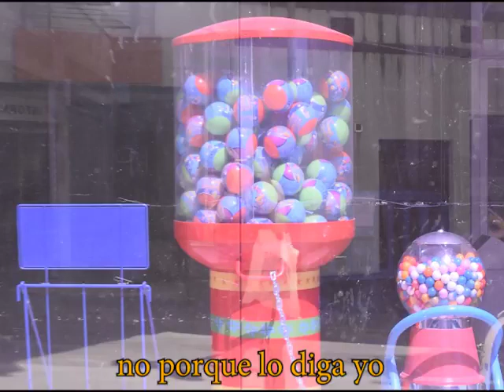"Historias inventadas" de Martina Mefano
Una serie de dos vídeos on invento històries. He volgut fer-­‐ho amb un to infantil, fent una mena d’”anti” als vídeo-­‐reflexions de Godard; On ell agafava una fotografía i la anava enfocant, mentre s’escolta la seva veu de  fons  explicant  els  seus pensaments més profunds.

Fragment del dossier, Martina Mefano, Juny 2017